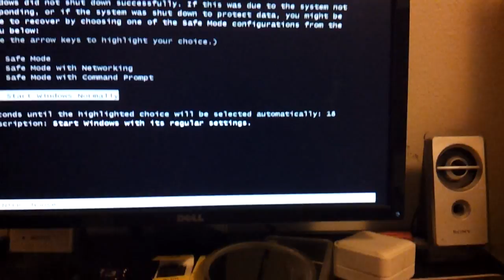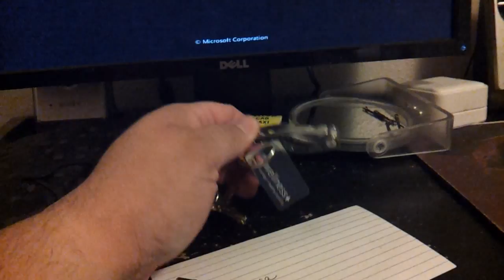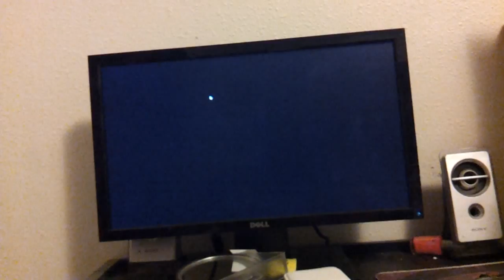Windows XP BSoD?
Help me fix it.